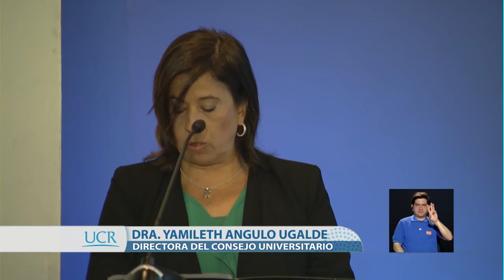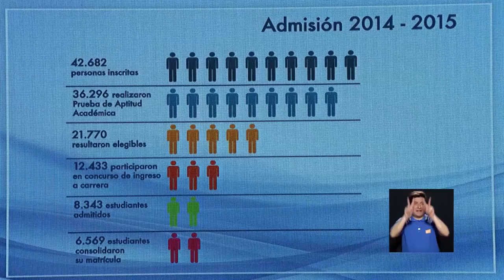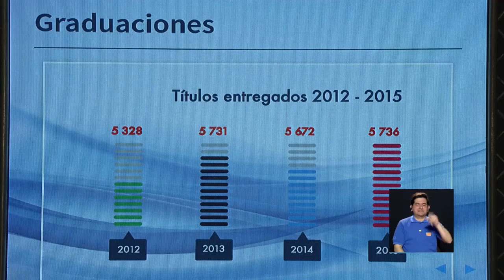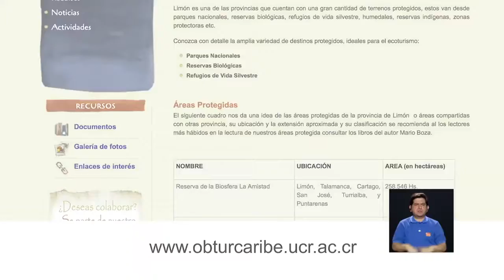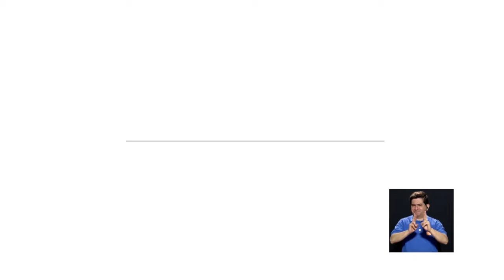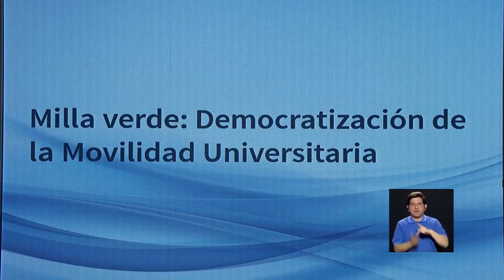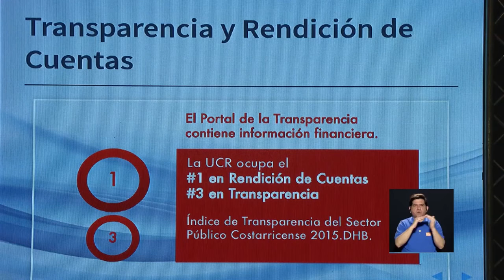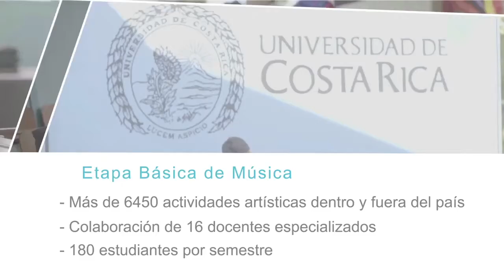Presentación del Informe de labores del rector de la UCR 2015-2016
Informe de labores del señor rector de la Universidad de Costa Rica Dr. Henning Jensen Pennington. Auditorio de la Facultad de Derecho 10 de mayo de 2016